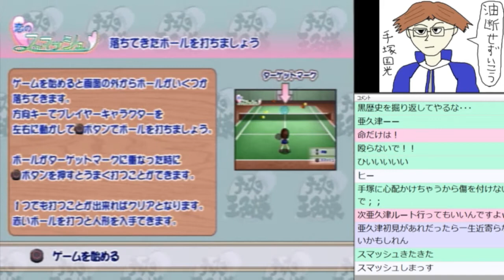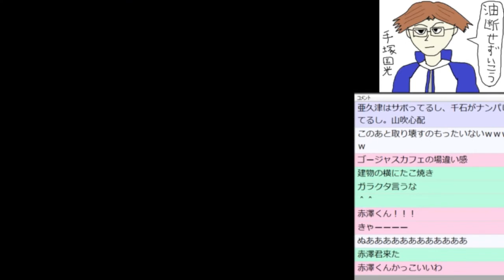攻略対象に脅迫される恋愛ゲーム。 学園祭の王子様 生放送アーカイブ#10【テニスの王子様】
好きな子に意地悪の範疇は余裕で超えている。
◆この動画は2017年8月25日にニコニコでおこなったPS2「テニスの王子様 学園祭の王子様」生放送の録画です。